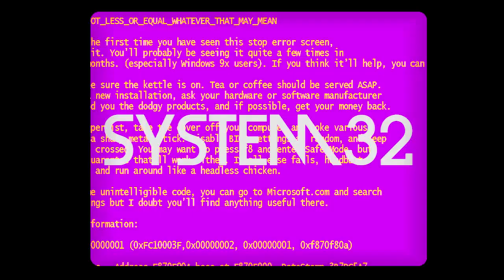K Rich x System32- Baddest [Official Lyric Video]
Produced by System32 of Creation Nation | Co-Produced by Kenneth Richards & Karega Alleyne | Written by Mical Williams, Kenneth Richards & Dale Ryan | Background Vocals by Mical Williams, Kenneth Richards & Dale Ryan | Mixed by Kevin Beharry of System32 | Mastered by Adam Hrenko | Visuals by Ameer Al-Jaleel of 868 Films